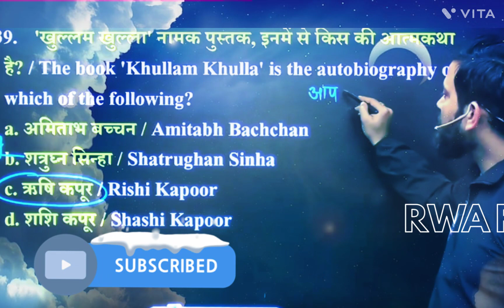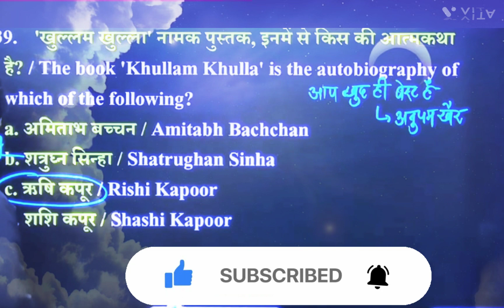🔥Average Student हो और एग्जाम से डर लगता है। Motivation By Naveen Sir।rojgarwithankit